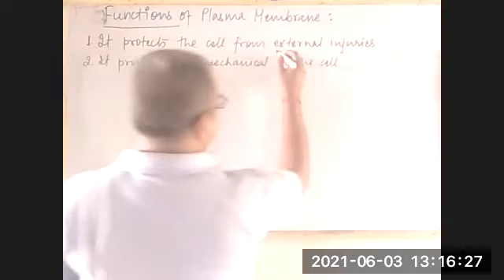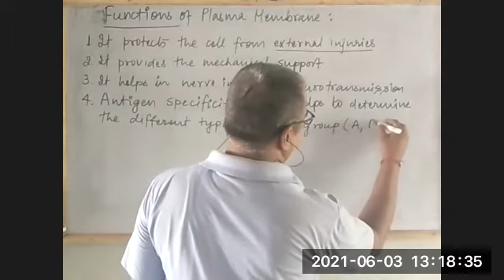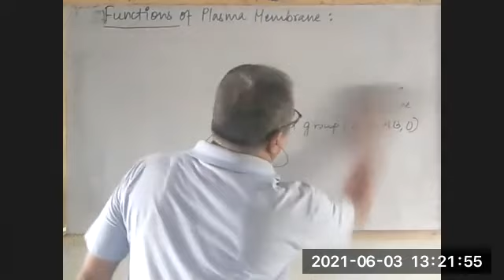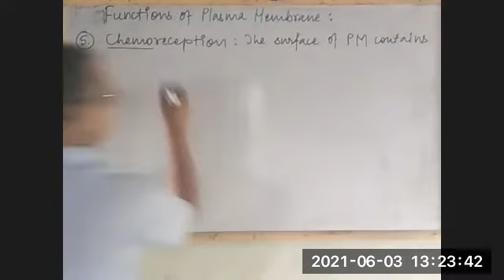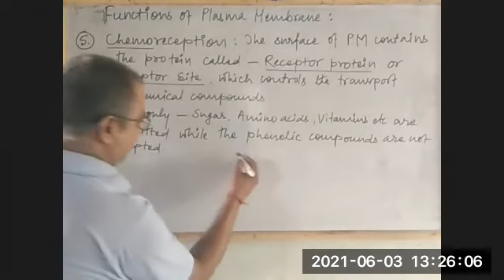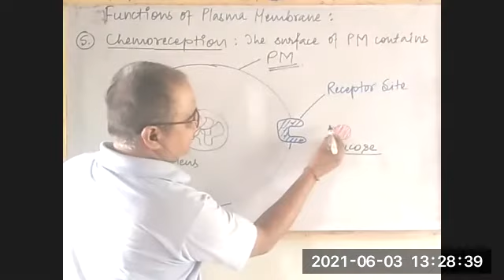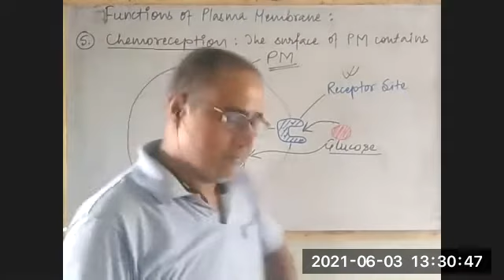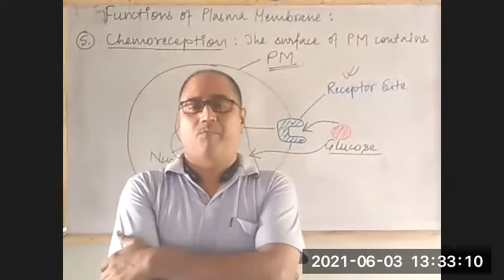complete solution for JEE and NEE examination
ultimate solution for JEE and NEET competitions